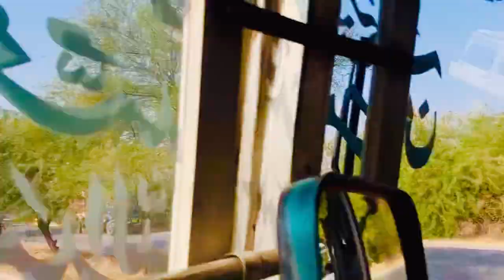Nainan Kot VS Missile Coach || Pakistani Buses Race Video